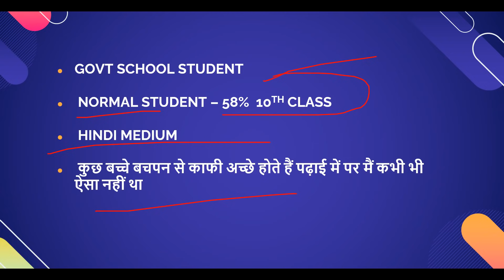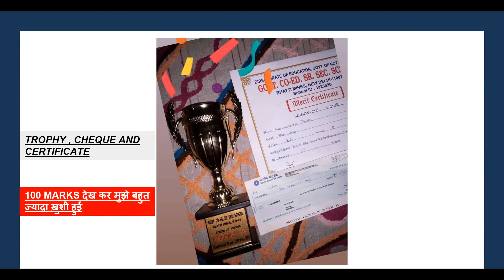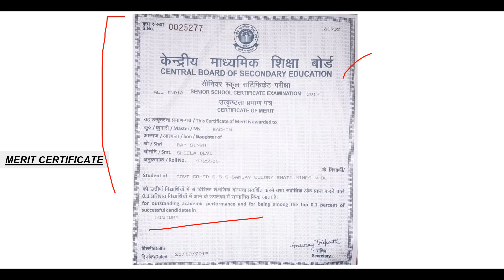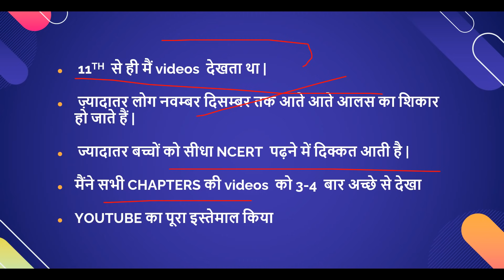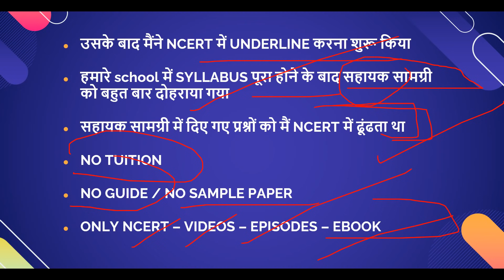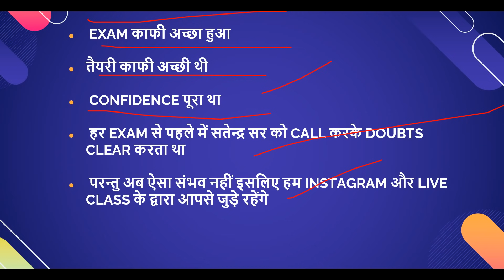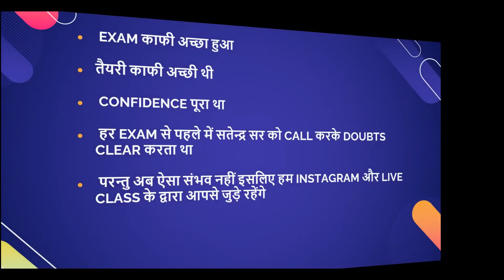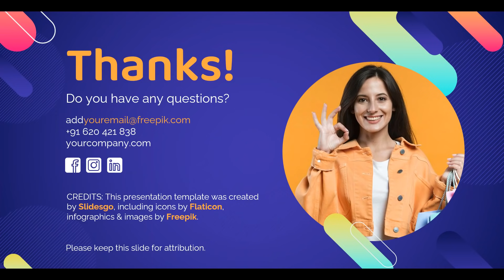How To Get 100 Marks In Board Exam , मेरी कहानी By sachin Od CBSE TOPPER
Credit For Attractive PPT Presentation Slides